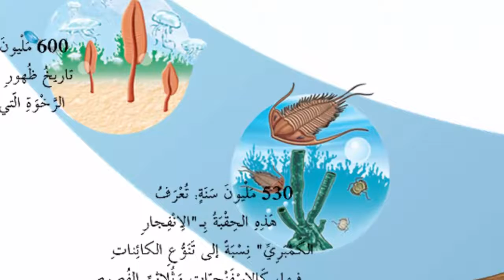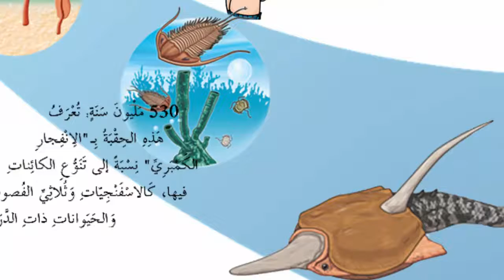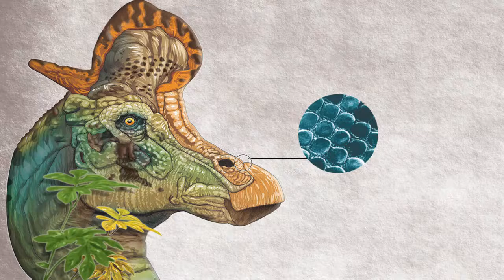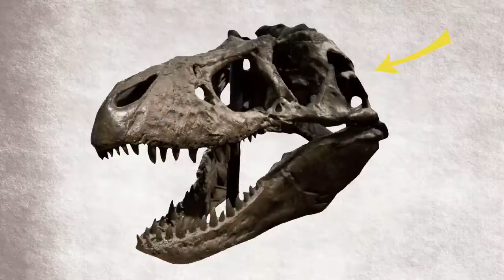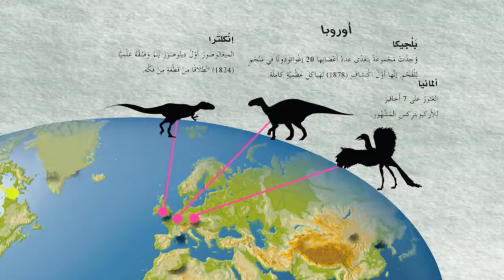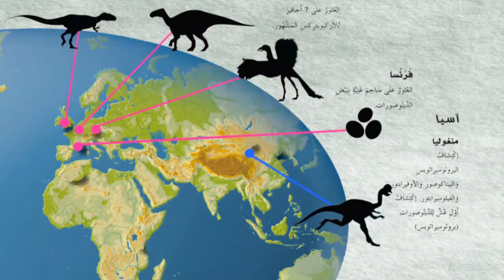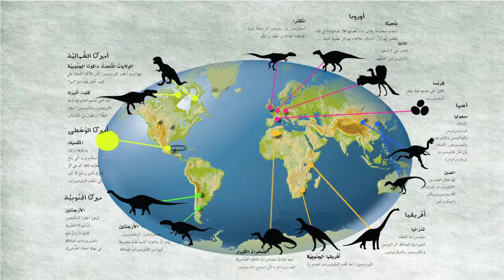تعرف الى الدينوصورات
هذا الكتاب مخصص لك إذا كنت تريد أن تعرف كل شيءٍ عن التيرانوصور والتريسراتوبس وعن غيرها من العمالقة المنقرضة وكيف كان نمط عيشها ومظهرها الخارجي ولماذا اختفت